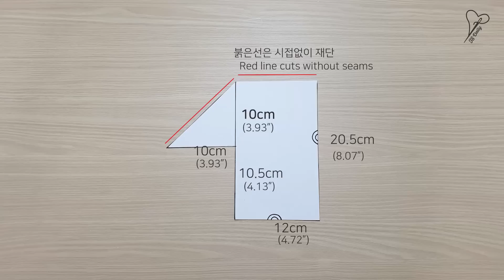DIY Unfolding pouch/Unfolding pouch tutorial/펼쳐지는 파우치/넓어지는 파우치/ポーチを作る/打個小袋/Mach einen Beutel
DIY Unfolding pouch
넓게 펼쳐지는 파우치 입니다.
사각의 모서리에 지퍼가 위치하며 세워 놓았을때 개성있고 안정감이 있습니다.
지퍼를 열면 활짝 펼쳐지는 시원스러운 파우치 입니다.
어떤 용도로도 다양하게 쓰일것 같아요
감사 합니다.

이 영상에 사용된 음악